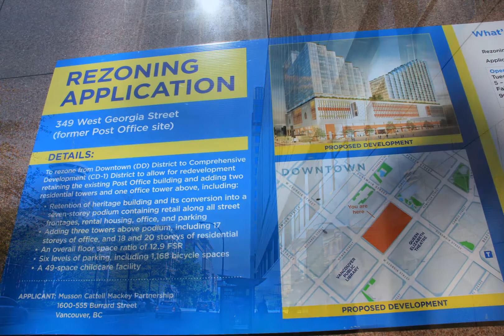마음이 정결하지 않은 자는 복이 없나니 34